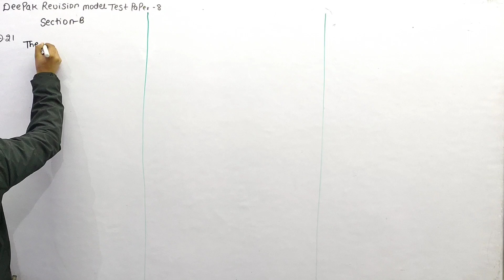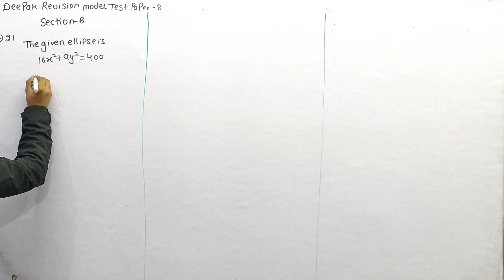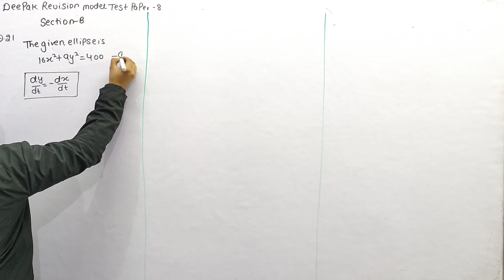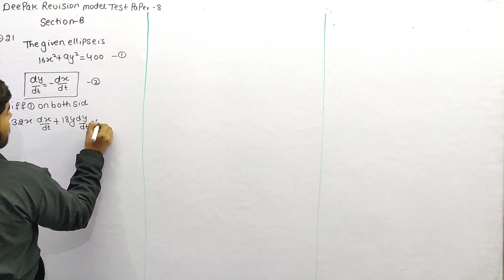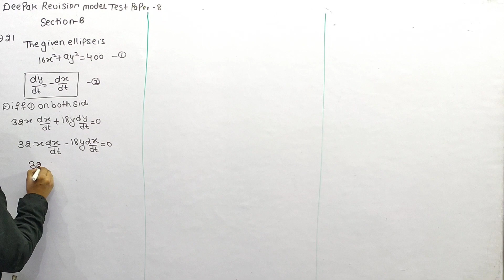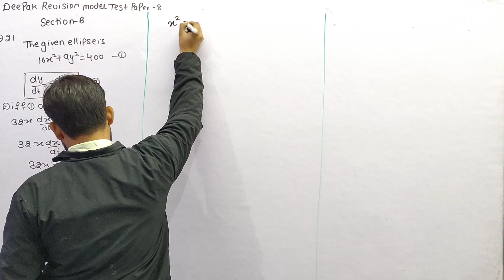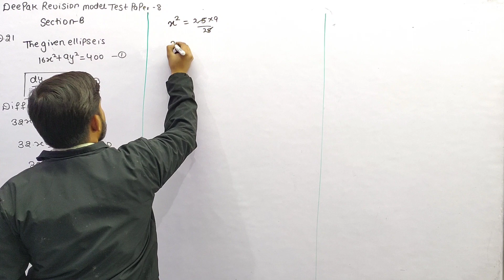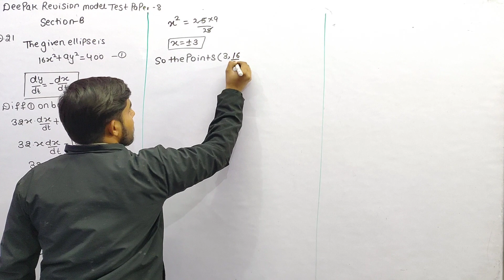At what point of the ellipse 16x²+9y²=400 does the ordinate decreses at the same rate at which the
At what point of the ellipse 16x²+9y²=400 does the ordinate decreses at the  same rate at which the abcissa increases